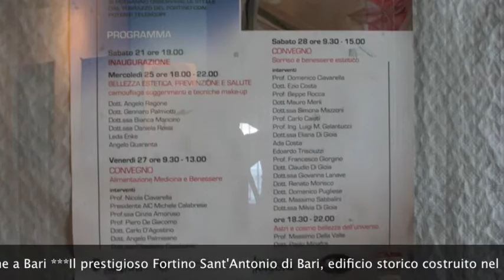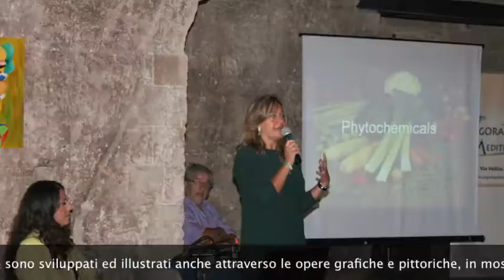ARMONIE ESTETICHE - FORTINO SAN'ANTONIO BARI - 21-28/9/2013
Armonie Estetiche, mostra di illustrazioni e conferenze scientifiche a Bari       Il prestigioso Fortino Sant'Antonio di Bari, edificio storico costruito nel 1500 a difesa del porto, ospita la mostra di illustrazioni e le conferenze su "Armonie Estetiche", inaugurata sabato 21 settembre, sotto l'egida della Regione Puglia, del Comune e dell'Accademia di Belle Arti di Bari. La manifestazione culturale che terminerà domani 28 settembre rientra nell'ambito del progetto "Agorà dell'Arte" a cura dell'Associazione Agorà Mediterranea, impegnata dal 2009 a coordinare e a portare avanti studi e ricerche nel campo delle arti visive attraverso formule e spazi innovativi di promozione per gli artisti emergenti del territorio locale.

L'estetica e le conoscenze del bello naturale, artistico e scientifico è il leit-motiv del nuovo esperimento ideato dall'art director Tiziana Sala in collaborazione con la professoressa Rosa Anna Pucciarelli dell'Accademia di Belle Arti di Bari. Corpo e salute, arte e scienza, si stanno fondendo in mix diretto alla divulgazione e alla valorizzazione della cultura di più discipline, fruibili da tutti, attraverso un ricco calendario di incontri e conferenze sulle tematiche scientifiche e artistiche con la partecipazione di validi professionisti dalla pluriennale esperienza sugli argomenti da trattare. Sorriso e bellezza estetica, salute e prevenzione, alimentazione medicina e benessere, astri e cosmo dell'universo, tutti argomenti interessanti che sono sviluppati ed illustrati anche attraverso le opere grafiche e pittoriche, in mostra nella suggestiva location del Fortino di Sant'Antonio di Bari, dalle ore 18,00 alle ore 22,00. Per l'occasione sono esposti i lavori realizzati dagli studenti della sezione di Anatomia Morfologica dell'Accademia di Belle Arti di Bari: Sabino Amorese, Vito Bellomo, Cesarina Campanile, Antonio Cisonna, Sara La Gioia, Michele Loseto Giuseppe Magrone, Rosaria Lucia Marrone, Albert Metasani, Salvatore Modugno, Giovanni Panutsos, Salvatore Siciliano, Leandro Summo e Marcella Zito.

Tra le sorprese di rilievo in occasione delle "Armonie Estetiche", la possibilità di poter osservare ed ammirare gli astri, attraverso i potenti telescopi della Società Astronomica Italiana - Sezione Puglia presieduta da Paolo Minafra, svoltosi nelle serate del 22, 25 e chiusura in bellezza domani 28 settembre, con l'intervento di un ospite di eccezione: il professor Massimo Della Valle, astronomo di fama internazionale e direttore di ricerca dell'Istituto Nazionale di Astrofisica-Osservatorio di Capodimonte (NA). Una serie di eventi interessanti in programma a Bari dal 21 a domani 28 settembre per le finalità connesse alle conferenze propositive e informative sul corpo, sulla salute, sulla scienza e sull'arte in un intreccio di "Armonie Estetiche" per una cultura alla portata di tutti.

Bartolo Carbone  - Foto/video Savino Mazzarella